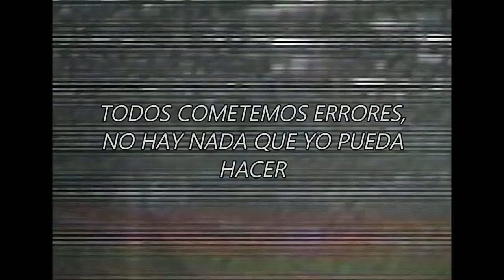Jeromes Dream - It’s More Like a Message to You | Sub Español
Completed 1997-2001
Jeromes Dream
Released 2005